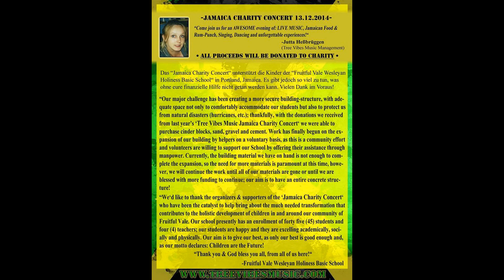Jamaica Charity Concert Music & Interviews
Jamaica Charity Concert / 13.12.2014 Falkendom Bielefeld / Promo Music & Interviews